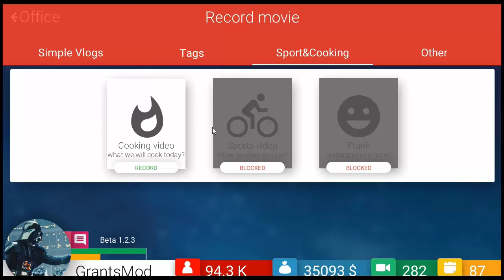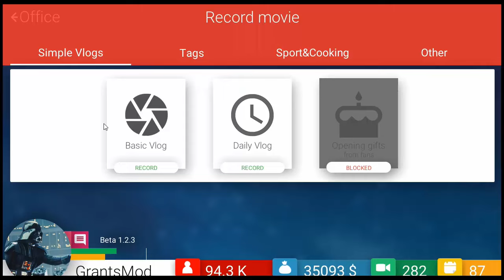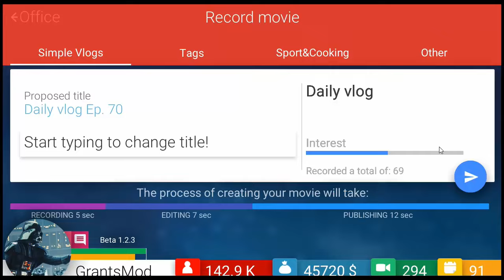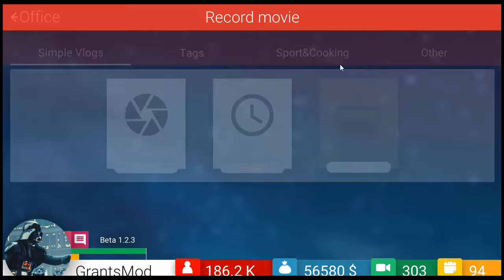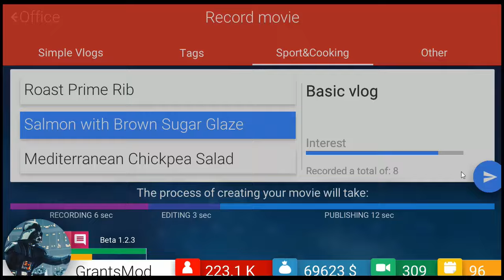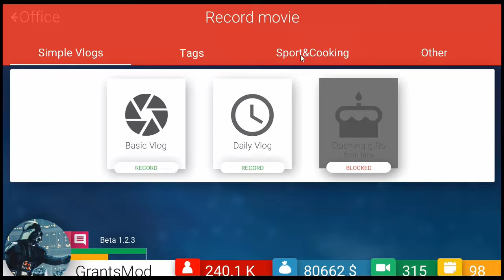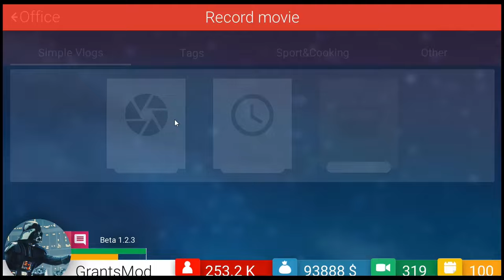[9 | END] Let's Play: Tube Tycoon (No Commentary)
Let's play a YouTube simulator on YouTube! Sounds like a great time, right?!

Side note: Apparently this game has no audio, so just put on a podcast or something.

Mini text update:
I know I know, the three series I have going on right now are not top notch, but these three just ended up getting posted together. We'll be back to full length AAA games within a week or so.